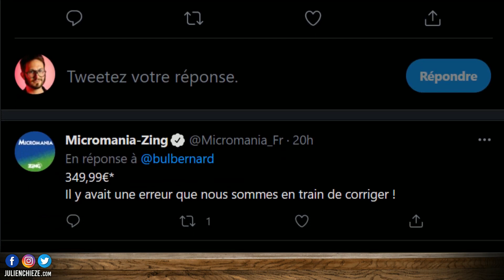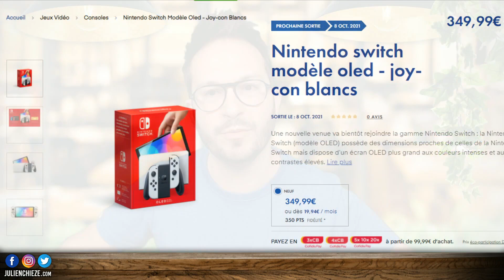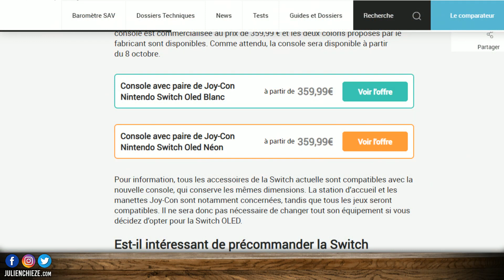NINTENDO SWITCH OLED : Quel tarif pour la France ? 🤔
Quel tarif pour la Nintendo Switch Oled en France ? Des différences de prix ont été découverts dans plusieurs enseignes.